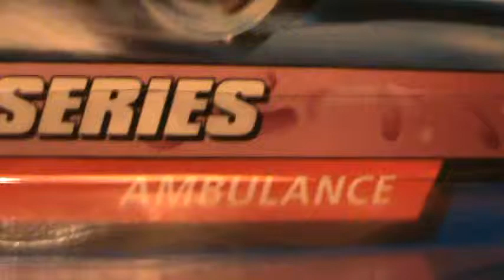Ambulance Street Art series Hot Wheels